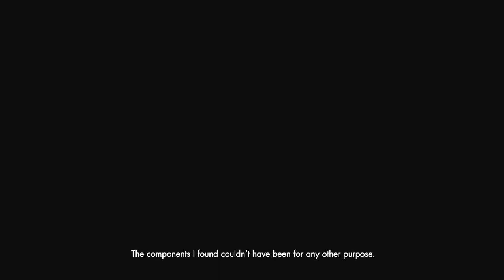Sniper Elite 4 - Mission 5 : Abrunza Monastery part # 1 HD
You start on the roof of the building . Get down on the street and kill the guard in front of you. Next, kill the second soldier behind the last building on the right. From here you can climb on the roof but it is better to enter through the door to the next building and go on the floor .
There is another soldier there and, next to him, there is the document on the desk. On the table there is suppressed riffle ammo.
Radio codes (side objective) are carried by the officer, he is in the building next to the opposite street  . The safest way to kill him is to get closer and use a knife so none of the soldiers is alarmed - in this case you must run to the east side behind the buildings and kill the Jager near the street, then, go behind the buildings from the north - the entrance to the building with the officer is in the back. After killing him carefully search his body to find the codes. They are useful in the later part of this mission...